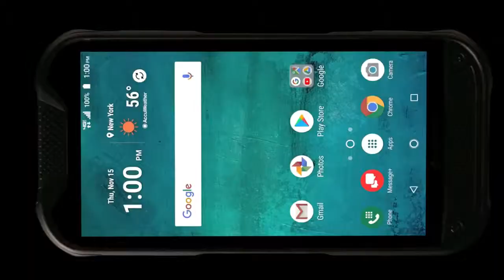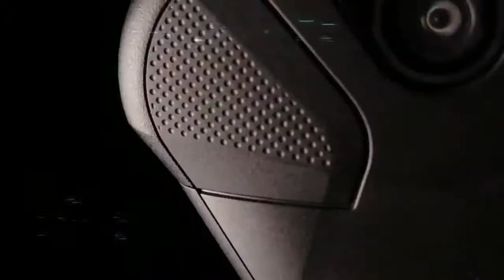Kyocera DuraForce PRO 2 Best Rugged Smartphone TRAILER ✅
Kyocera DuraForce PRO 2 Best Rugged Smartphone

DuraForce PRO 2

If this video helped you, please give it a big THUMBS UP and maybe leave a comment :=)